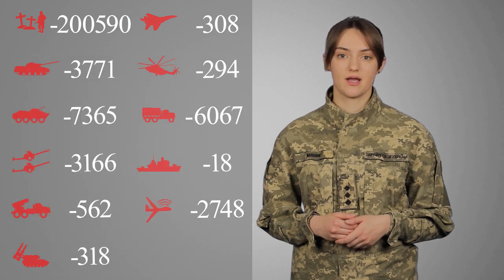ВТРАТИ РОСІЙСЬКОЇ АРМІЇ СТАНОМ НА 17.05.2023